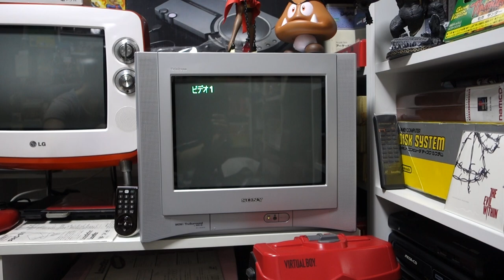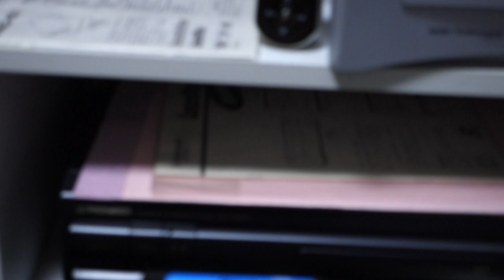큐버트 Q Bert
MSX 큐버트 (Q-Bert) - KONAMI
8비트 재믹스 시절, 추억의 게임입니다.